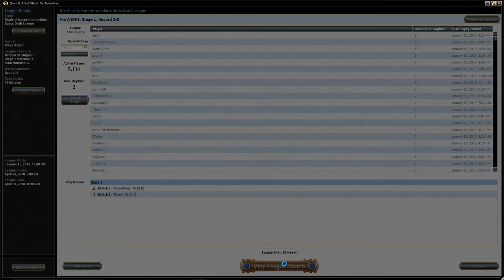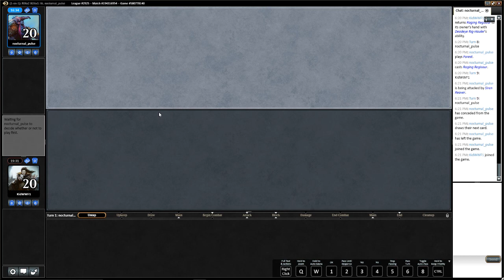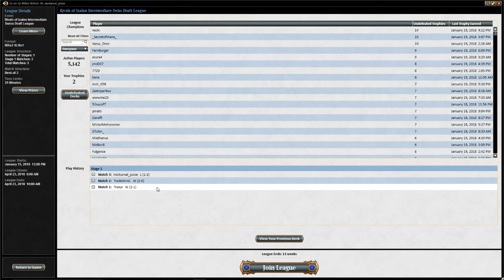Rivals Of Ixalan Draft #6 - A Pirate's Life - Part 2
Reaving... Looting... Rig-Hauling... It's the life for me. Match 2 and 3 of our sixth Rivals of Ixalan Draft.